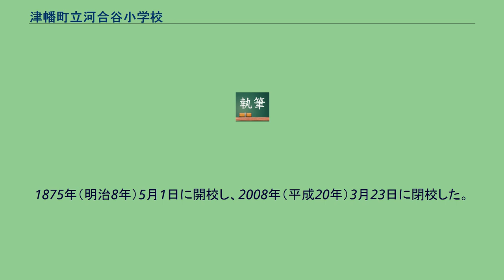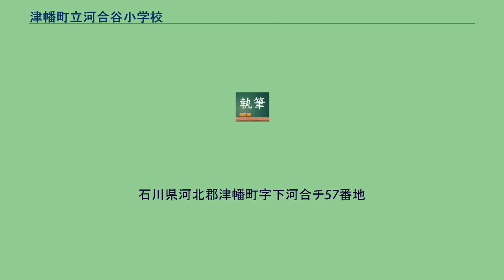津幡町立河合谷小学校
石川県の公立小学校_(廃止)
津幡町立河合谷小学校（つばたちょうりつ かわいだにしょうがっこう）は、かつて石川県河北郡津幡町に存在した公立小学校。
1875年（明治8年）5月1日に開校し、2008年（平成20年）3月23日に閉校した。
新校舎建設費を地域住民の禁酒によって捻出した歴史を持つ。
1890年(明治23年)に発布された教育勅語により、国家が先導して「臣民づくり」を優先させた。
当時は礼記内則の「男女七歳にして席を同じゅうせず」の考えから、小学校も男児と女児とで分けられていたが、男児校と女児校とに校舎を分離できるのは財政力のある町村地区に限られていた。
これは、初等教育にかかる費用が全て自治体負担であることが原因であり、財政難に苦しむ町村にとっては大きな負担となっていた。
日清戦争や日露戦争を経て、国力の発展を受けて教育の質と量も整備され始め、それまで4年間であった初等教育も1907年(明治40年)には6年間に延長され、河合谷村のみならず全国で学校整備は急務であったとされる。
河合谷村で初等教育を整備するには、老朽化した校舎を建て替える必要があった。
内閣総理大臣の年俸が12,000円、小学校本科正教員の月俸が40円から180円の当時、校舎の建設費は45,000円弱と見積もられていたが、それだけの予算は河合谷村にはなく、老朽化した校舎を継続して使用するのにも限界があった。
小学校に通学する児童たちのために、いかにして建設費を捻出するかの会合が1926年（大正15年）に村役場で行われ、河合谷村自治改良委員会によって「全村民で酒を飲んだつもりで毎日最低5銭以上を貯金する」という「つもり貯金」を実施し、全村民が禁酒を行うという提案が行われる。
この禁酒提案に至るまで、農業の改良、勤倹貯蓄など様々な提案はあったが、いずれもこれまで著しい効果が出なかった経験と、村内における酒の消費量が毎年80石を下回らず、金額にして約9,000円（当時の額面）という数字により、禁酒を行えば5年間で4万5,000円の捻出が可能になるというものであった。
河合谷村自治改良委員会提言の禁酒令は、5年更新で小学校建設後も継続して行うもので、津幡町史第四編、資料の中に禁酒に関する規約が記載されている。
禁酒規約の著者は当時の村長、発行所は日本国民禁酒同盟。
以下は河合谷村自治改良会禁酒規約の第一期について簡単に現代訳で説明する。
村内において酒類を販売しない 村内において酒・酒券の贈答をしない 村内において来客相手に酒を振舞わないこと 全戸において家の門に禁酒標札を掲げること 1926年（大正15年）4月から行われた全村での禁酒により、村にあった8軒の酒屋は自主廃業した。
これら自主廃業した酒屋は後に村から表彰される。
目的を共有し達成させるために全村民が禁酒を行うという異例の出来事は全国で「禁酒の村」や「教育の村」として話題になり、日本国内だけでなく海外メディアも取材に訪れた。
その後、北國新聞によって取り上げられてから日本全国に情報が知れ渡り、「帝國唯一の禁酒小学校」とまで称されるに至る。
教育の村としての精神は現代まで受け継がれ、現代でも教育費を町民で出し合ったり、禁酒の規約第四条で遵守すべき事であった「禁酒標札」を今なお掲げ続ける民家も残っている。
先述した禁酒令から15周年にあたる1941年（昭和16年）6月に禁酒の村である事を示すため、河合谷村の入り口にあたる大海川にかかる濁澄橋のたもとに禁酒の碑が建てられた。
後に河合谷小学校中庭に移され、現在は河合谷ふれあいセンター前に設置されている。
2007年（平成19年）冬、津幡町教育委員会は河合谷小学校の閉校を決定した。
理由は児童数の減少により校舎維持経費が確保できないというもの。
これに対し町は校舎存続を求め署名活動を展開、町民を遥かに上回る約2000人の署名を集め、町に対して直接要求を行った。
しかし、これら存続活動の結果は実らず、2008年（平成20年）3月23日の閉校式をもって河合谷小学校は閉校となった。
閉校となった2007年（平成19年）度時点での児童数は、男児8名・女児5名の計13名であった。
校舎は解体されず現在でも残っており、グラウンド跡地はゲートボール場などで使用されている。
石川県河北郡津幡町字下河合チ57番地